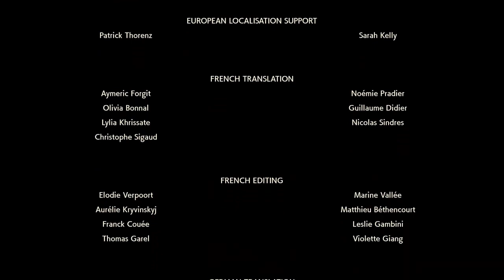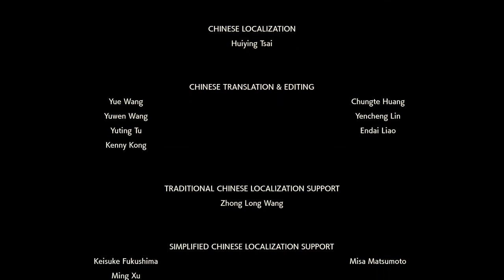pokemon arceus [FR] #20 palkia + FIN